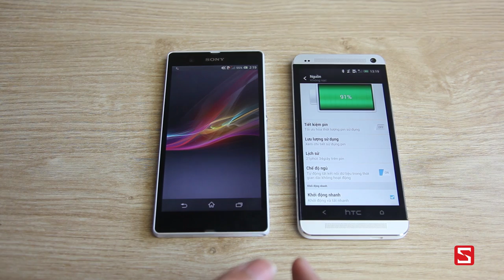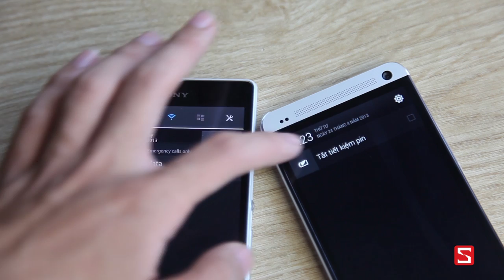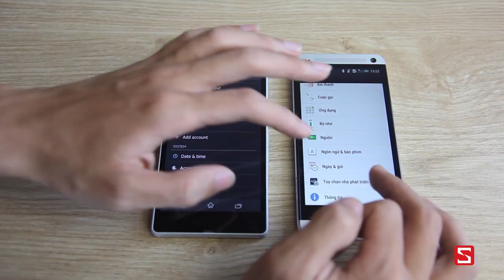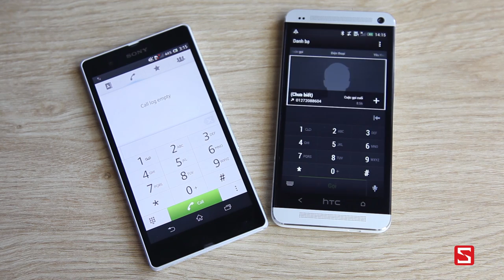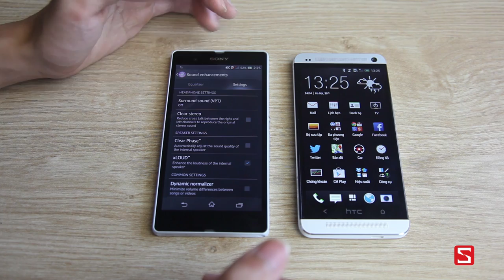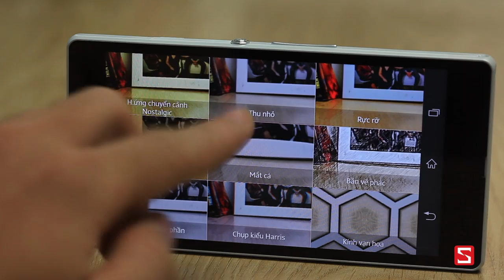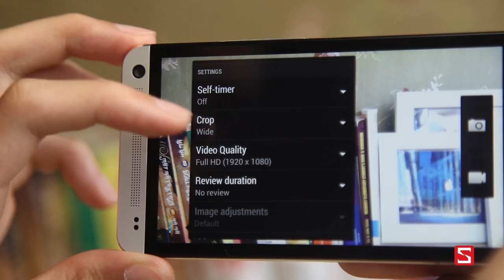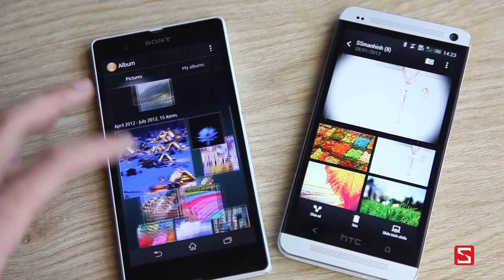HTC One vs Xperia Z: So sánh hiệu năng, phần mềm, camera - CellphoneS